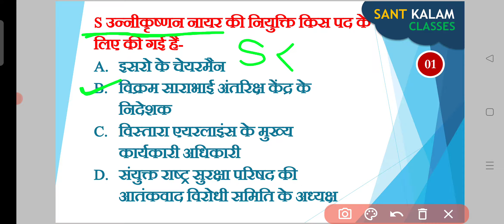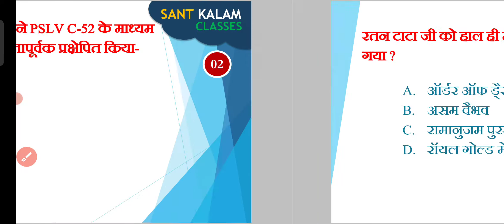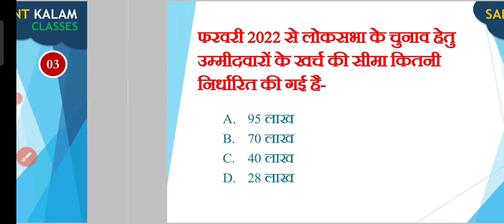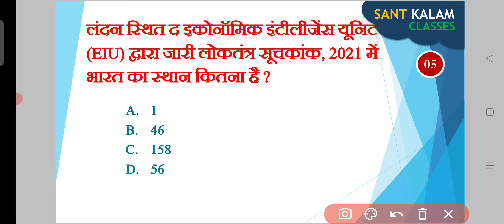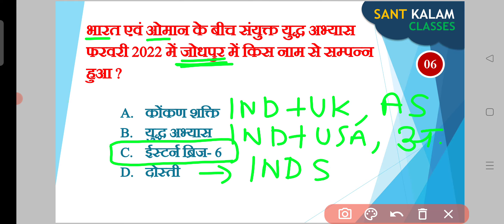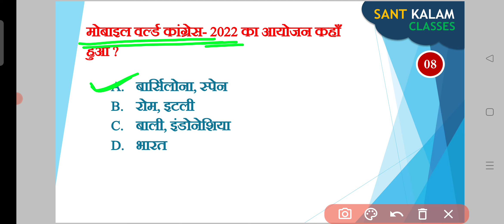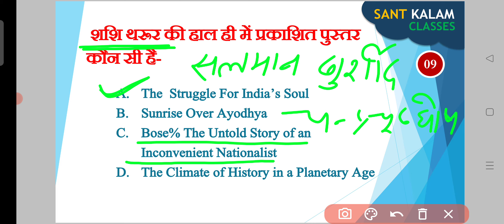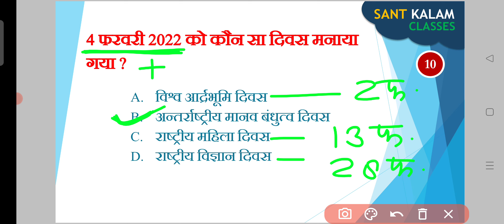CURRENT AFFAIRS-2022 PART-7 BY R S YADAV#santkalamclasses#dailycurrentaraffairs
CURRENT AFFAIRS 2022 PART-7 BY R S YADAV.